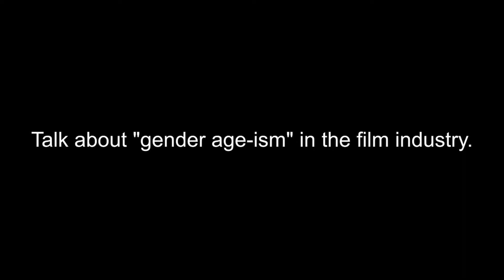Melissa Leo 14 (Robert Zuckerman clip)